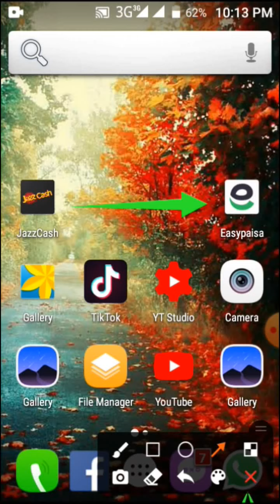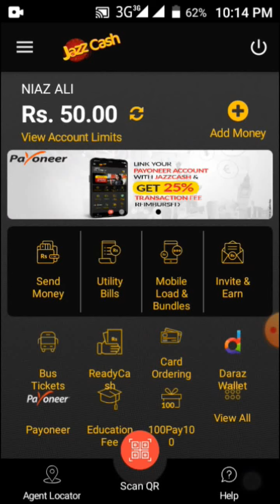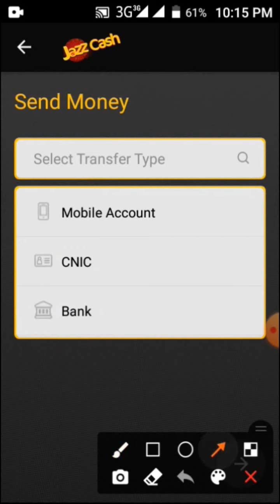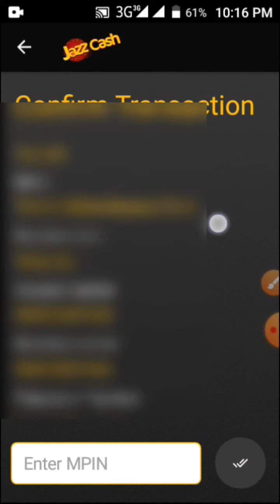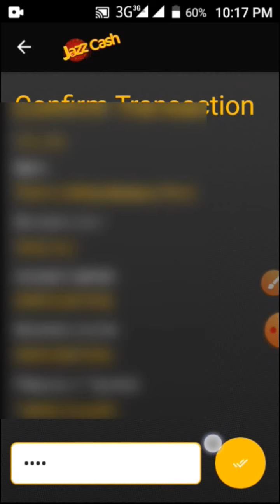jazzcash to easypaisa transfer 2021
jazzcash to easypaisa transfer